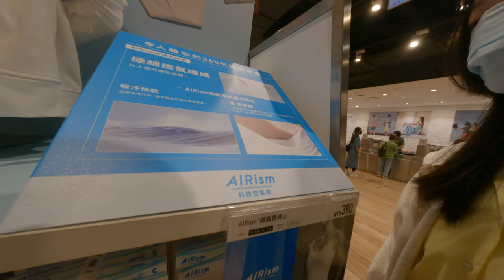散步跟老鼠一樣？妹妹放師逛UNIQLO，槍媽媽超級有趣，一家人荒謬迷因狂歡不停！